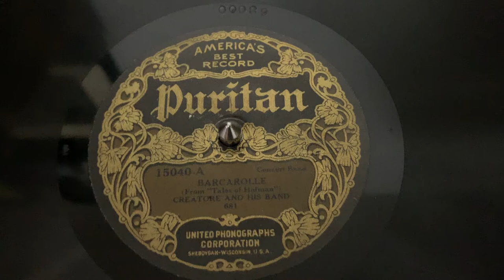“Barcarolle” Creatore and his Band - Puritan 15040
“Barcarolle”
Creatore and his Band
Puritan 15040